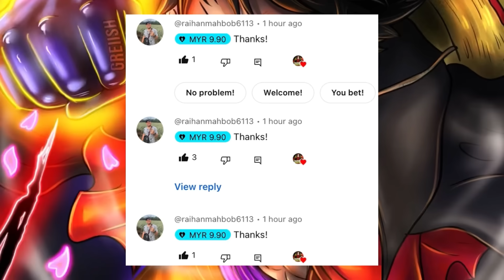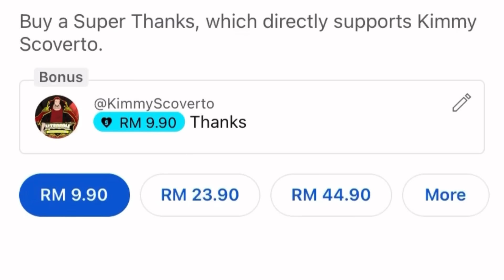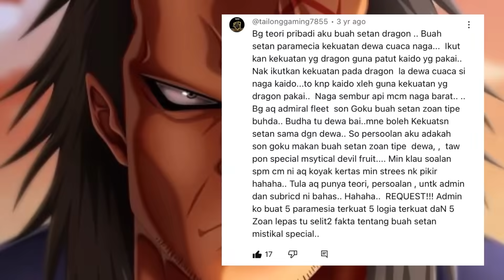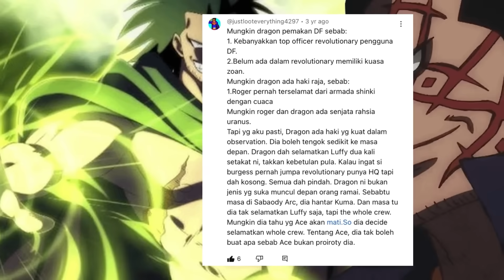Menggemparkan!! Kekuatan Devil Fruit Monkey D Dragon Melebihi Roger Dan Luffy